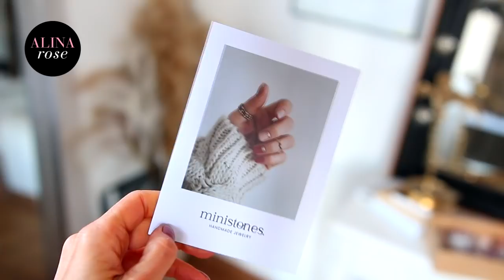HAUL ZAKUPOWY 2021: polskie marki, akcesoria, biżuteria, kosmetyki❤︎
ZOBACZ OPIS❤︎

00:00 wstęp HAUL ZAKUPOWY 2021: polskie marki, akcesoria, biżuteria, kosmetyki❤︎
02:30 Maalea naszyjnik Heart
04:30 Moon_Jwrl bransoletka
06:12 Alicja Getka Lab portfele
09:50 Selfie Jewellery pierścionki elektryczne
10:00 Ministones pierścionki
11:55 Purnama Rituals
13:00 Organizer Tk Maxx
14:20 Rozświetlacz Fridge byYde
15:20 Tanie kosmetyki kolorowe: Essence